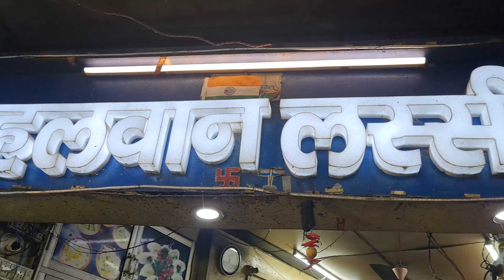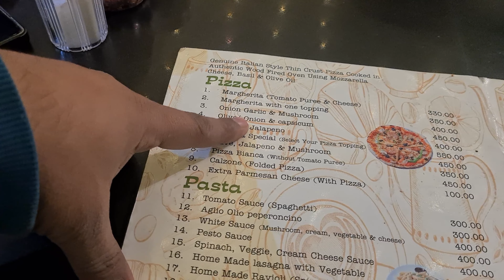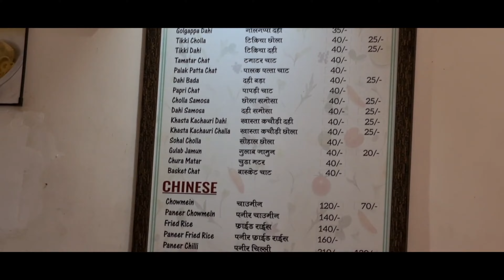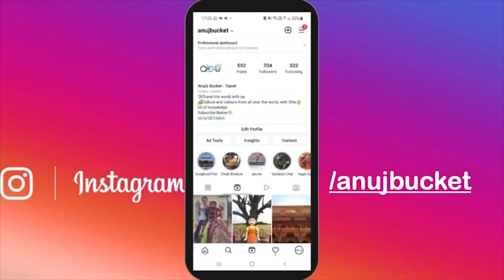Top 8 food of Varanasi | Varanasi food guide with best dishes, timings and cost and location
Varanasi is a city in the northern Indian state of Uttar Pradesh. The city draws Hindu pilgrims who bathe in the Ganges River’s sacred waters and perform funeral rites. Varanasi is a very famous tourist attraction and people come here from all over the world and Varanasi food is also famous.
In this video, we are going to show you top places to eat in Varanasi. So watch this video till the end.

0:00 – Intro
1:16 - #1 Laxmi Chaiwala
3:33 - #2 Pehalwan Malaiyo
4:56 - #3 Shree Ji Malaiyo
5:36 - #4 Pizzeria Cafe
8:04 - #5 Madhur Milan
9:23 - #6 Keshav Paan Bhandar
10:39 - #7 Deena Chat Bhandar
11:33 - #8 Kashi Chat Bhandar
12:07 – Conclusion